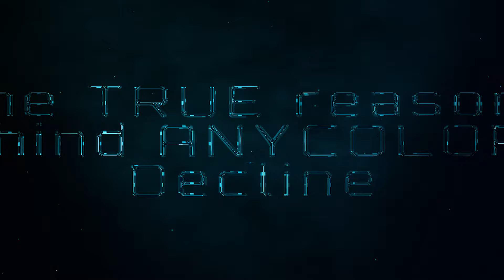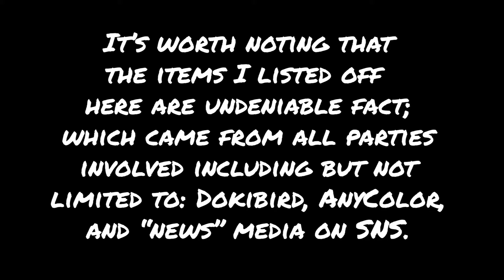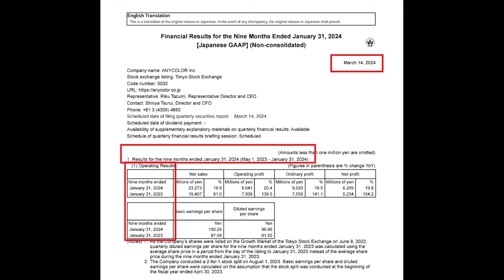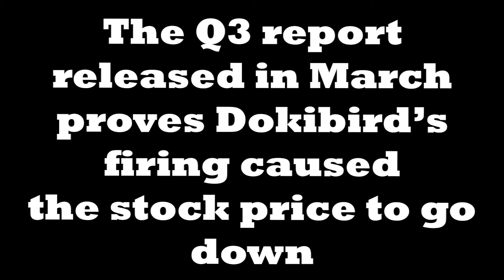Why @LidiaVTuber and @FalseEyeD couldn't sinktheyacht while using @Dokibird Part 1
This will be the most in-depth explanation on how FalseEyeD and lidianekozawa (and others) manipulated information about Nijisanji , Dokibird and anycolor

Time Stamps:
0:00 intro
1:00 The exploitation of Selen / Dokibird
1:48 The lie
2:11 The proof
2:24 SinkTheYacht is a lie
2:47 Lidia and FalseEyeD abused, then USED Dokibird for personal gain

Wolfpack brand: 🌸🐺
Live Tag
General Tag
Fantag

Channel and chat rules:

- Everyone is equal in this space.
- Do NOT break YouTube's rules or guidelines
- You will be IMMEDIATELY BANNED if you come in spouting anything hateful, racist or degrading
- Keep it PG-13. Yes boobs and butts exist. Everyone has them in some form. Don't get all creepy about them.
- Don't come in here waving banners relating to race, orientation, rights, religion, political views or whatever the hot divisive topic that's currently trendy. I don't care. Anyone watching doesn't care either. This is a place to get away from such divisive topics. Not to sprout nonsense about them.
- Please think about whether or not what you're about to say would make other people uncomfortable. If you come in and start changing the mood, I will kindly ask you to change the topic. Refuse my request, you'll be timed out or banned depending on the situation.